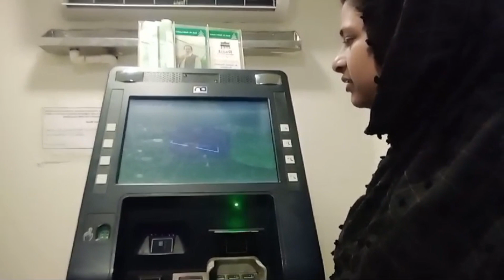ATM Sy liy udar pasy 😂